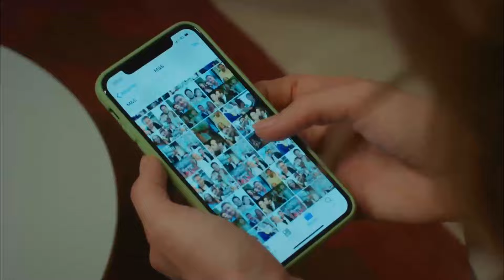Leyla, Evinde Sarp'ı Sakladı - İyi Günde Kötü Günde 5.Bölüm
Leyla'dan Sarp'ı saklamak için üstün performans gösterisi. EVDE KÖŞE KAPMACA

Bir yanda nikah masasında terk edildiği adamın düğününü organize etmek zorunda kalan Leyla, diğer yanda gitmesinin nedenini herkesten saklayan Sarp ve ikilinin ortasında her şeyden habersiz evlilik hayalleri kuran  Melisa… Kaderin cilvesi birbirlerine düğümlenen bu üç kişinin hayatı öylesine karışır ki çözebilene aşk olsun.

Oyuncu Kadrosu:
Leyla: Elçin Sangu
Sarp: Ozan Dolunay
Melisa: Yasemin Allen
Aslıhan: Şenay Gürler
Meral: Derya Alabora
Perihan: Nergis Kumbasar
Halil: Hakan Salınmış
Arda: Ali Yağcı
Bülent: Sinan Albayrak
Yasemin: Hande Yılmaz
Seda: Deniz Işın
Can: Tugay Erdoğan

Yapım: O3 Medya
Yapımcı: Saner Ayar
Yönetmen: Metin Balekoğlu
Senaryo: Pelin Karamehmetoğlu, Aksel Bonfil